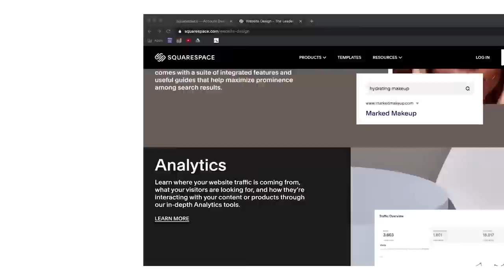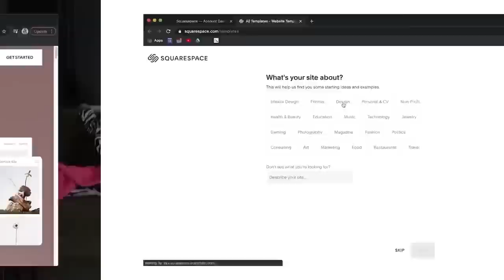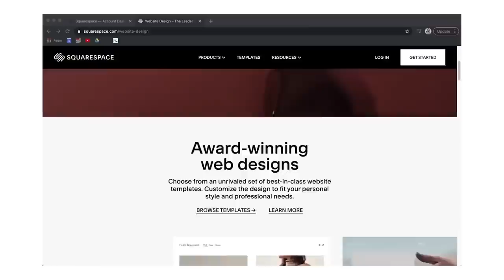2022 winter shoe collection + winter shoe trends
TIMESTAMPS
00:00 black knee high boots
03:22 uggs
05:04 moon boots
06:29 squarespace
07:58 black loafers
09:51 dr martens
11:04 leather sneakers

2022 winter shoe essentials, 2022 winter shoe collection, 2022 winter shoe trends